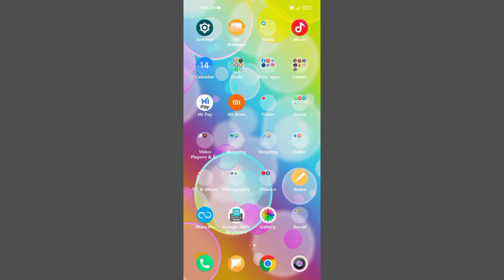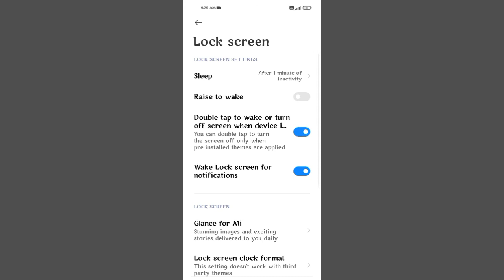Poco M5 How to use Duble Tap Screen on off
tnx for waching 🙏🙏